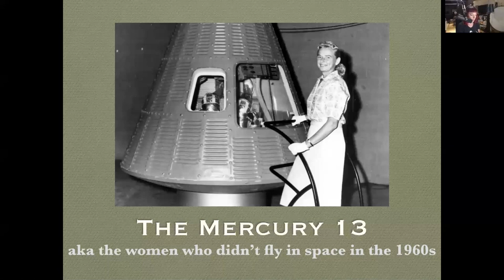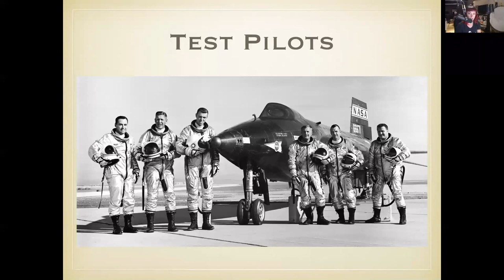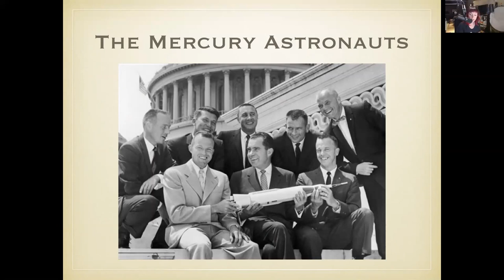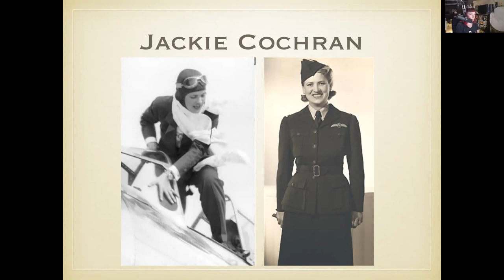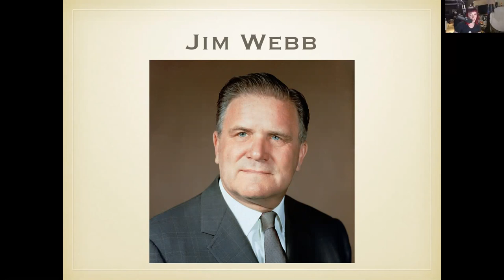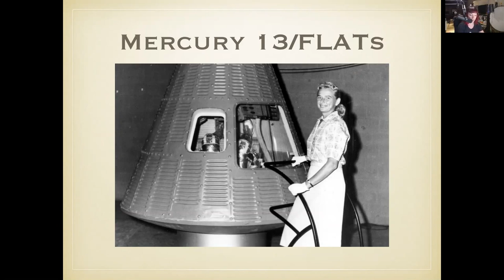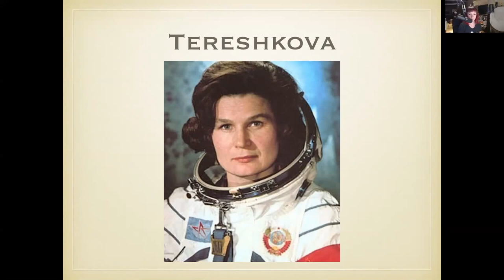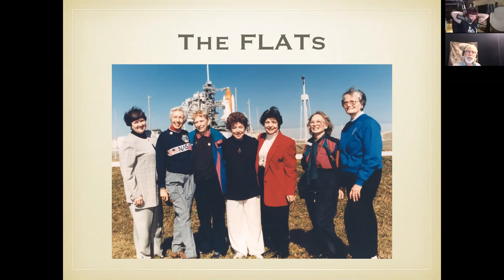NSN Webinar: The Wrong Stuff: NASA and the Mercury 13 Astronauts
Amy Shira Teitel (Vintage Space) joined Night Sky Network club members to tell the story of an amazing group of women who qualified as astronauts in the earliest days of the space program. In 1962, thirteen women qualified as Mercury astronauts, but the social landscape of the 1960s kept them out of the spacecraft.

You can find more information and related resources on our dedicated